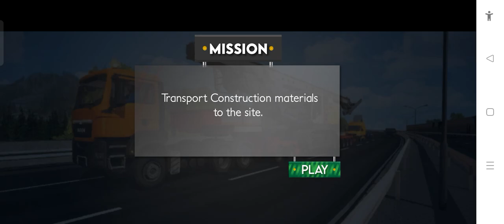Long Trailer Truck Transporter Exavator | Construction Vehicles Delivery | Mobile Mastery Gaming